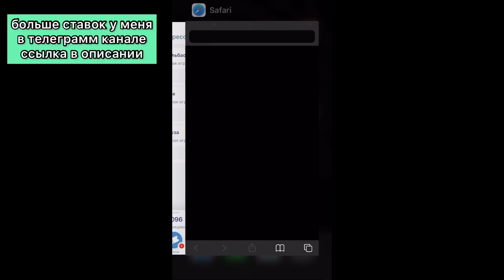РЕАЛ БЕТИС - АТЛЕТИК БИЛЬБАО | МАРСЕЛЬ - ТУЛУЗА | АТЛЕТИКО МАДРИД - ЭЛЬЧЕ | прогноз . ставка